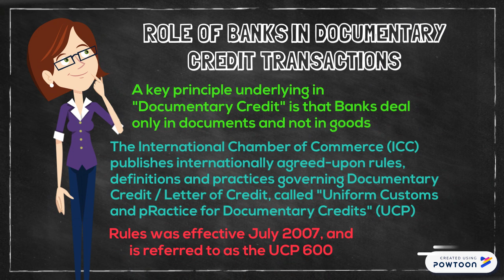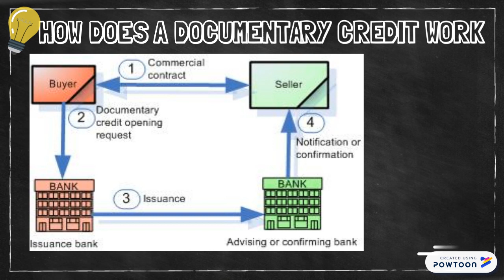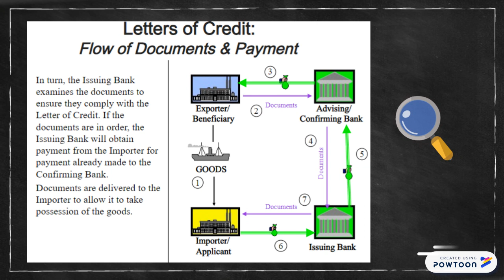DOCUMENTARY CREDIT - INT. TRADE & FINANCE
INTRODUCTION TO DOCUMENTARY CREDIT-- Created using Powtoon -- Free sign up -- Create animated videos and animated presentations for free.  PowToon is a free tool that allows you to develop cool animated clips and animated presentations for your website, office meeting, sales pitch, nonprofit fundraiser, product launch, video resume, or anything else you could use an animated explainer video. PowToon's animation templates help you create animated presentations and animated explainer videos from scratch.  Anyone can produce awesome animations quickly with PowToon, without the cost or hassle other professional animation services require.